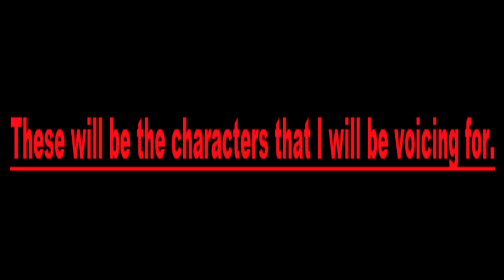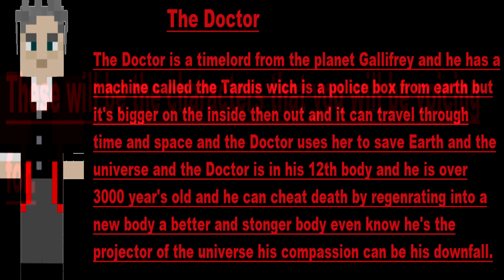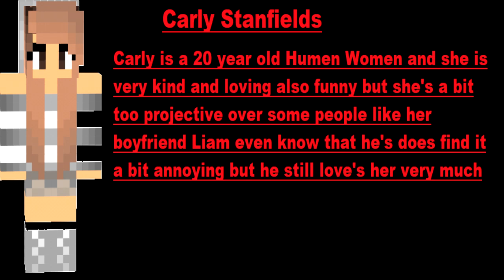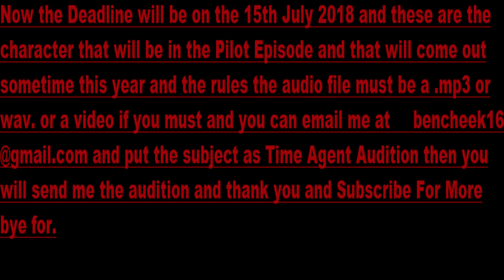Minecraft Doctor Who Time Agent Spin Off Series 1 Voice Actors Needed!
Hi Guys I need voice actors for my minecraft Doctor Who Time Agent Spin Off Series 1 and just to let you know if you take part in this YOU DO NOT GET PAID and the rules are the Audio file must be a .mp3 or .wav or if you must a video then but the subject as Time Agent Audition then email me at and the deadline will be on 15th July 2018 thank you and Subscribe For More? :)